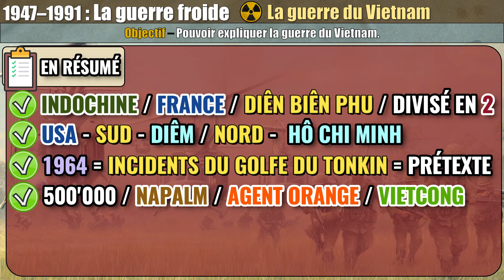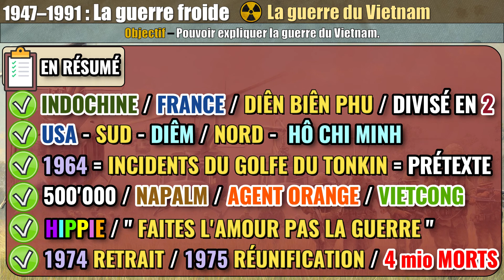La guerre froide - 5 La guerre du Vietnam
Quelle est la situation politique du Vietnam ?
Quelle est la position américaine ?
Que sont les incidents du golfe du Tonkin ?
Comment se déroule le conflit ?
Quelle est la réaction de l’opinion publique ?
Comment se termine le conflit ?
Etc.